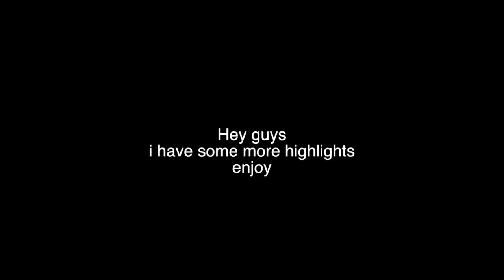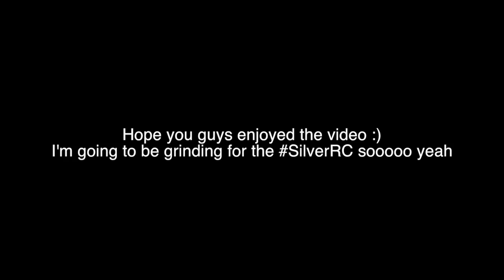CoD/Roblox Highlights #4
Hope you guys enjoyed the dank vid bro